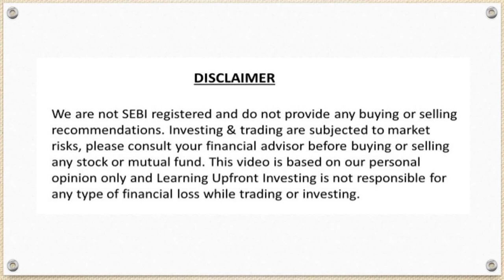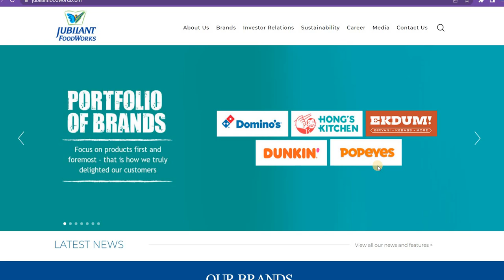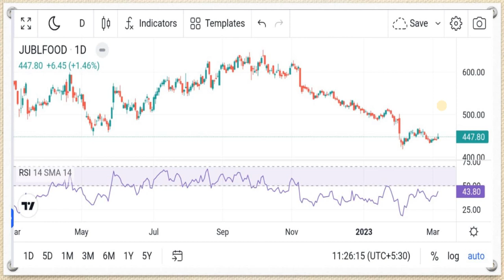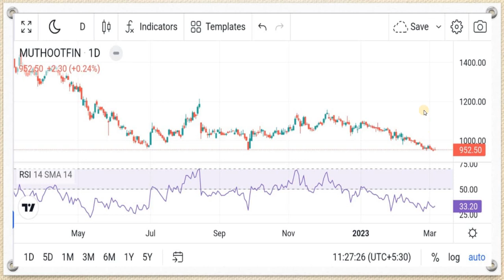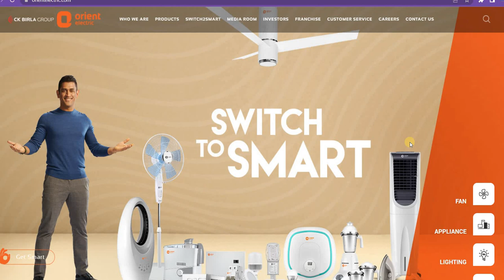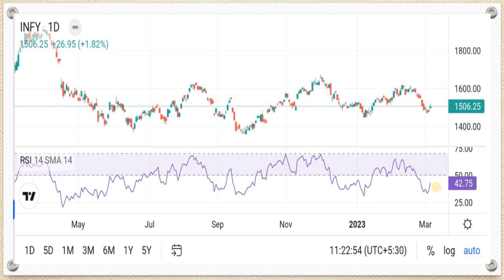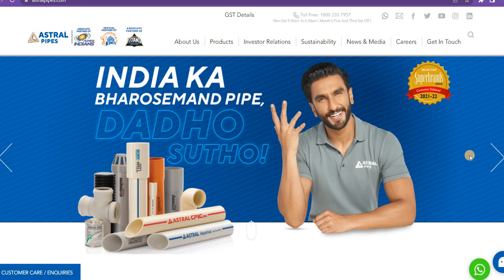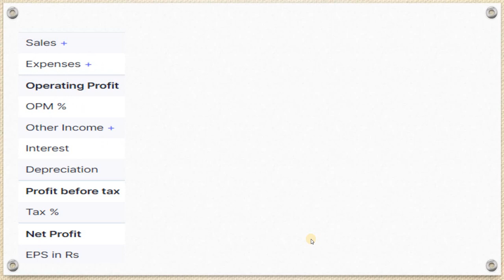5 STRONG STOCKS TO BUY NOW | MULTIBAGGER STOCKS 2023 | Best shares to buy now | stock market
best midcap stocks
Best Stocks
best stocks to buy on dip
multibagger shares